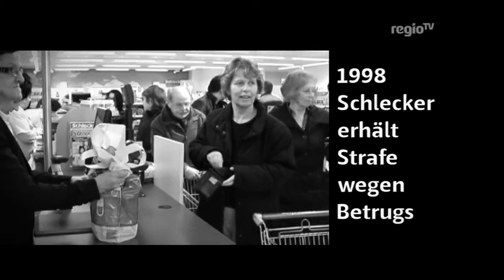SCHLECKERs Auf und Ab - eine Chronologie (Regio TV Schwaben)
Lange Zeit haben sich die Gerüchte um die finanzielle Schieflage von Schlecker gehalten- am Freitag ist die Wirtschafts-Bombe dann geplatzt: Der Drogerieriese ist insolvent.
Seitdem bangen die etwa 47 000 Angestellte um ihren Job- und auch für die Stadt Ehingen wäre der Erhalt des Konzerns äußerst wichtig- das liegt nun aber auch an den Gläubigern
Dabei schien Schlecker doch lange Zeit alles richtig zu machen- das Unternehmen ist seit seiner Grün-dung vor 37 Jahren rasant gewachsen.
Fast scheint es nun aber so- als ob durch die Größe auch der Überblick etwas verloren gegangen ist- hier ist eine kurze Chronologie der Firmengeschichte

Redaktion: Günther Seibold